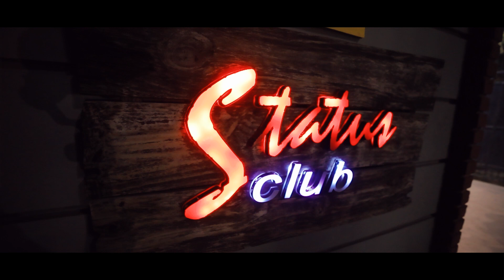Best Cinematic wedding teaser video kanpur | Galaxy studio | Akash & Spardha | Moon And Mars Resort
Best Cinematic wedding teaser video kanpur | Galaxy studio | Akash & Spardha |  Moon And Mars Resort | Best wedding video 2022 | Cinematic wedding video | status club kanpur